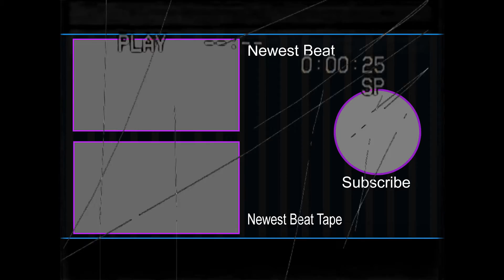[FREE] HyperPop Type Beat 2021 (Platinum Beats & FXLICIA) SoFaygo | Cochise | Lucki | Pluto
We made a free Hyper pop Type Beat. This Free SoFaygo type beat, made in 2021, is named "Pluto". If you enjoy the Hyper pop genre, Cochise beats, or anything cyber or anti pop feel free to check this track out! Thank you to all of our subscribers that tune in every day!

We hope you enjoy this free Lucki type beat and we hope you have a wonderful day! :)

*** USAGE/LEGAL***

About this Vid: ericdoa type beat, ericdoa, ericdoa type beat 2021, 100 gecs type beat, 100 gecs type beat 2021, free 100 gecs type beat, hard 100 gecs type beat, hard hyperpop type beat, guitar hyperpop type beat,  p4rkr type beat, p4rkr type beat 2021, brakence type beat, brakence type beat 2021,  sauceintherough type beat, glaive hyperpop type beat, glaive, osquinn, p4rkr, hyperpop, hyperpop type beat, blackwinterwells type beat, blackwinterwells type beat 2021, blackwinterwells, 8485, 8485 type beat, 8485 type beat 2021, slow silver 03, slow silver 03 type beat, slow silver 03 type beat 2021, from the heart type beat, fromtheheart type beat, fromtheheart type beat 2021, fromtheheart, from the heart, dylan brady type beat, dylan brady, laura les type beat, laura les, digicore type beat, digicore, glitchcore, glitchcore type beat, guitar beat, guitar hyperpop type beat, free hyperpop type beat, free beats 2020, free beats 2021, free beats with hook, 8485 type beat, 8485, blackwinterwells type beat, blackwinterwells, sebii type beat, sebii type beat 2021, sebii, free beats with no tag & hook, sad type beat, lil uzi vert type beat, juice wrld type beat , free melodic beats 2021, free trap beats 2020, free trap beats 2021, , midwest emo type beat, brakence type beat, playboi carti hyperpop type beat, lil peep type beat, guitar beat, acoustic guitar beat, acoustic guitar type beat, kurtains type beat, d0llywood1 type beat, d0llywood type beat, dollywood type beat lieu type beat, midwxst type beat, blackbear type beat, aldn type beat, shrimp type beat, , hard hyperpop type beat, bubblegum bass, lil uzi vert hyperpop type beat, lil uzi vert hyperpop type beat 2021, lil uzi hyperpop type beat, sophie type beat, 6 dogs type beat